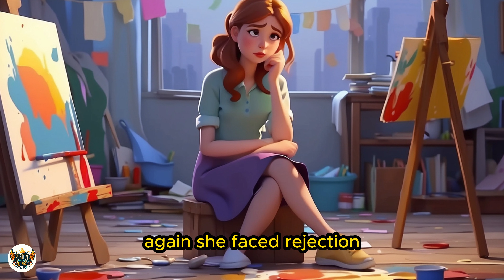THE POWER OF PERSISTENCE || POSITIVE WINGS STORIES || MOTIVATIONAL ANIMAION STORY.....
In this STORY We see, "🎨✨ Witness Maya's incredible journey from rejection to triumph! Join us for an inspiring tale of persistence and passion as this aspiring painter turns setbacks into opportunities. Learn how Maya's unwavering dedication led her to achieve her dreams against all odds! Don't miss this motivational story that proves success belongs to those who never give up! 🌟 Persistence DreamBig"